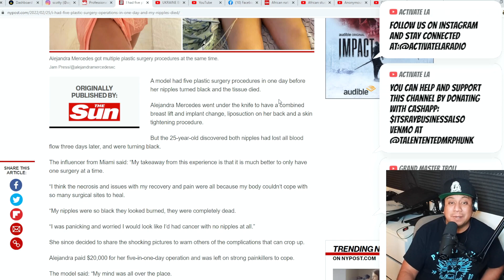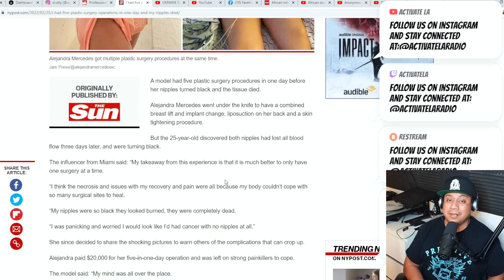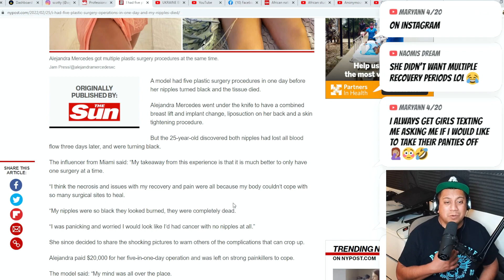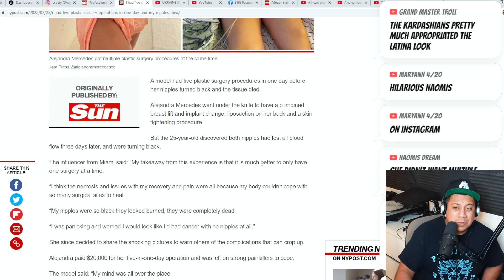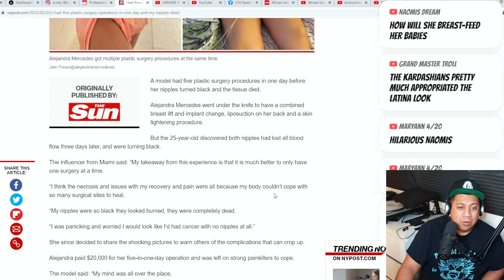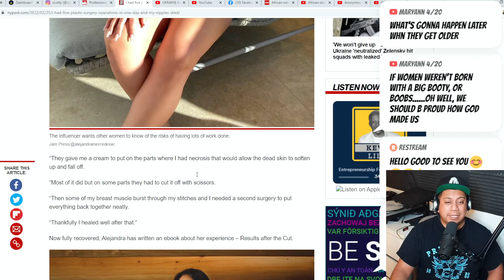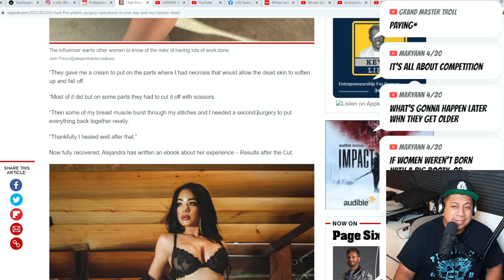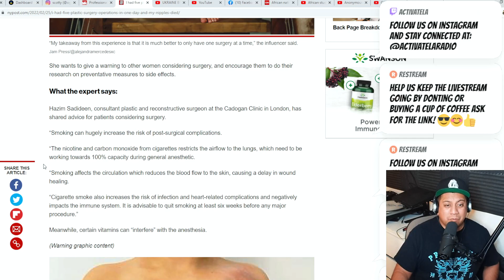I had five plastic surgery operations in one day and my nipples died Alejandra Mercedes Instagram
Alejandra Mercedes, 25, from Miami, Florida, went under the knife in October 2021 for five surgeries, including a breast lift, implant change, and liposuction
The five-in-one operation, which cost her $20,000, left the influencer with necrosis on both areolas - which occurs when cells or tissue on your body dies
Alejandra was horrified when she removed her bandages three days after the surgery and discovered that her nipples had both turned black and 'died'
She was then re-admitted to the hospital where doctors had to use scissors to cut away some of the dead cells
Alejandra was also forced to undergo another surgery, after her breast muscle 'burst through her stitches'
She has fully healed since then, but was only left with two centimeters of her areola
The model is sharing her harrowing story in an attempt to warn others about possible surgical complications

A model had five plastic surgery procedures in one day before her nipples turned black and the tissue died.

Alejandra Mercedes went under the knife to have a combined breast lift and implant change, liposuction on her back and a skin tightening procedure.

But the 25-year-old discovered both nipples had lost all blood flow three days later, and were turning black.

The influencer from Miami said: “My takeaway from this experience is that it is much better to only have one surgery at a time.

“I think the necrosis and issues with my recovery and pain were all because my body couldn’t cope with so many surgical sites to heal.

“My nipples were so black they looked burned, they were completely dead.

“I was panicking and worried I would look like I’d had cancer with no nipples at all.”

She since decided to share the shocking pictures to warn others of the complications that can crop up.

Alejandra paid $20,000 for her five-in-one-day operation and was left on strong painkillers to cope.

The model said: “My mind was all over the place.